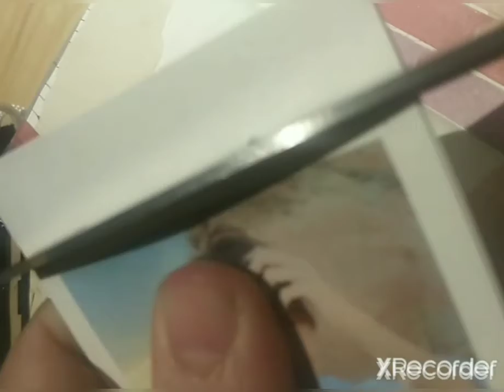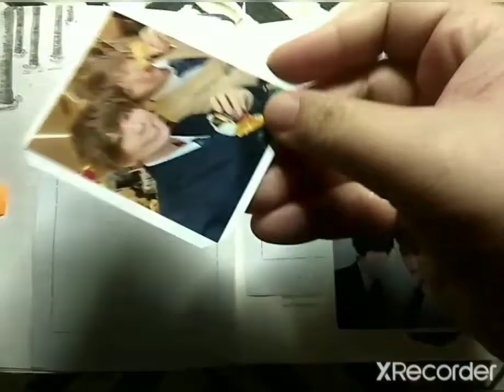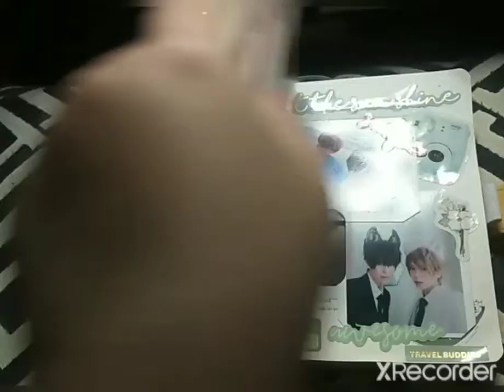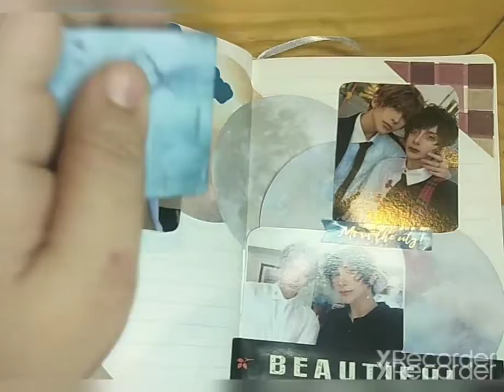My Calm Therapy Hobbies 26th - 28th Jan 2021